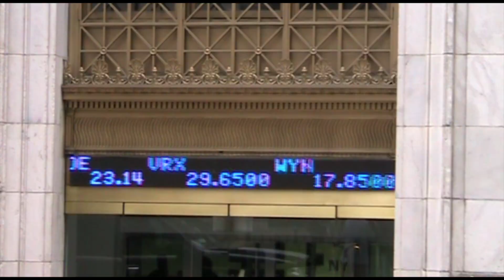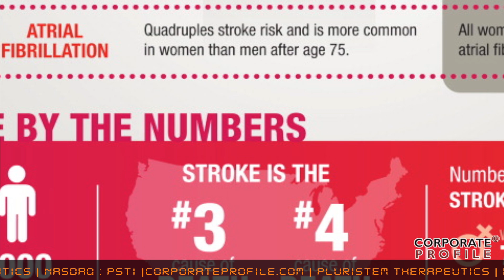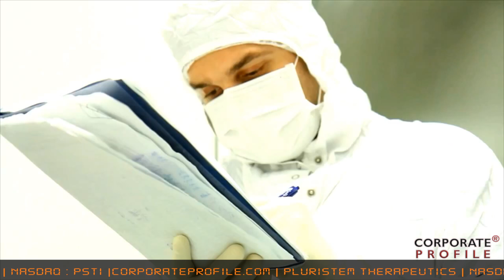Role of Placental Cell Therapy in Treatment of Preeclampsia - Dr. Karine Kleinhaus Interview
Could Placental Cell Therapy be a Preemptive Approach to Protecting Women from Disabling Strokes?

Preeclampsia, a common pregnancy complication, has been around for centuries, it wasn't until last year that 3 congresswomen designated May as Preeclampsia Awareness Month. This year, NJ Governor Chris Christie officiated the proclamation.  The condition took an ominous turn, last month when the guidelines, published in the journal, Stroke, advise doctors to consider preeclampsia to be a stroke risk factor akin to smoking, high cholesterol, and obesity linking it to hypertension even years after the pregnancy. The alarming news has created new awareness of the condition and may open more dialogues about new treatments, which hasn't occurred in 100 years.  Could the answer to potentially reversing the hypertension and inflammation seen in preeclampsia be found in cells of a healthy placenta?

New promising evidence may lead scientists to answer that question. According to findings from an early preclinical study led by Brett Mitchell, PhD, an Associate Professor of Internal Medicine at the Cardiovascular Research Institute (CVRI) at Texas A&M University College of Medicine, there is evidence that administering placenta-derived cell therapy may help reverse the symptoms, including hypertension associated with preeclampsia in a matter of days after dosing with no harmful effects to mother or baby.  Dr. Mitchell, who devoted many years of his research on hypertension with a particular focus on preeclampsia/gestational hypertension, delivered placenta-based cells called PLX (PLacental eXpanded) cells into mice who had preeclampsia. The PLX cells were created and patented by Israeli-based Pluristem Therapeutics Inc., a leading developer of placenta-based cell therapies.

The proteins released by the PLX cells help the body heal itself and release therapeutic proteins in response to signals from the patient's body.  Dr. Mitchell's team found that PLX cells were indeed effective in treating preeclampsia in their animal models. The cells were proven to reverse the hypertension in the mice who eventually delivered healthy offspring. Armed with this data, Pluristem convened a Clinical Advisory Board comprised of some of the world's expert thought leaders in preeclampsia. Pluristem plans US Phase I trials in 2014. The company recently announced that they are filing a FDA Orphan Drug status for their drug for the indication of preeclampsia.

In this interview Pluristem's Dr. Karine Kleinhause sheds some light on the topic and Pluristem's role in the potential treatment of preeclampsia.  Dr. Karine Kleinhaus, M.D., MPH, is the Divisional Vice President, North America at Pluristem Therapeutics. Prior to r joining Pluristem Therapeutics, she was an assistant professor in the departments of psychiatry and obstetrics and gynecology at the NYU School of Medicine. At NYU, Dr. Kleinhaus conducted medical research funded under a multi-year NIH grant. She has published more than 25 papers in leading peer-reviewed journals such as the Annals of the New York Academy of Science, American Journal of Medical Genetics, and American Journal of Epidemiology. Prior to that Dr. Kleinhaus practiced obstetrics and completed two fellowships at Columbia University.

Dr. Kleinhaus received her medical degree from Tel Aviv University, earned a Master of Public Health from Columbia's Mailman School of Public Health, and a bachelor's degree, cum laude, from Princeton University.